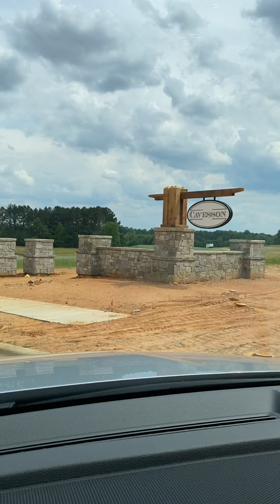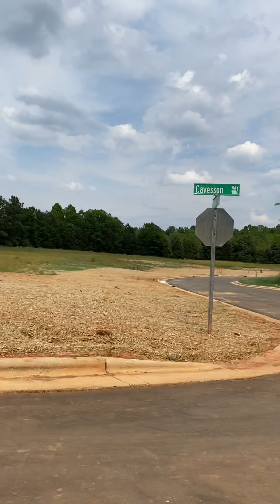Cavesson by John Wieland Homes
This is Cavesson off of Chambwood Rd. Wesley Chapel, NC.

28 generously sized homesites in this to be gated community.  Each homesite will be over an acre each.  The John Wieland homes will be between 4126 and 4706 sq ft. Featuring soaring ceilings, walls of glass, open concept floor plans, and a host of customizable features, the stunning homes of Cavesson define luxury living.

UPDATE as of Aug 2021: They have started building in this neighborhood.  If you are interested in finding out the process give me a call.   I'd love to help you with your dream home here, or any other neighborhood in NC or SC.

Kim King
Keller Williams Ballantyne